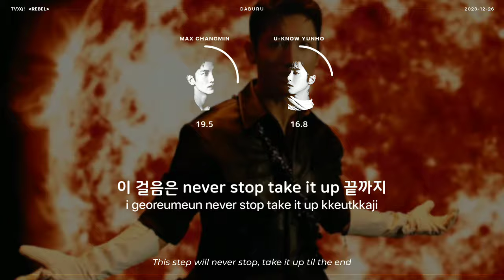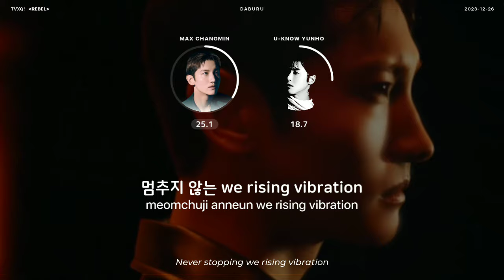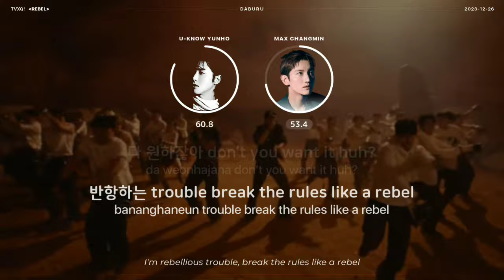TVXQ! 동방신기 - Rebel - Line Distribution w/ Lyrics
I'm not gonna tired of mentioning how I love messy arrangements in a song and TVXQ! is bringing it back with Rebel. hmm kinda match with the title I guess?

as I mentioned before I love how Rebel has only two chorus and a lot of refrain which prompted listener to listen to it again to catch its structure.

also! I was doing a breakdown of this song but eventually is not quite a fun thing to include in line dist time count cuz Yunho and Changmin both harmonizing together and that doesn't change how the percentage results will be.

here's what I found and assumed what's going on behind those vocals:

refrain 00:30 01:17 02:35 — Changmin and Yunho back harmonizing on their own leads (which at first I half thought it was all Changmin with his high tone but, no, it's not silent after I inverted it with another refrain, which amazes me on how Yunho vocals is becoming!? he cleanly can pass as Changmin imitator!)

pre chorus 1&2 — 'bringing the energy...' is Yunho (probably with background singer(s))

pre chorus 3 02:12 and outro 02:50 — 'bringing the energy...' is Yunho with additional vocals of Yunho and Changmin (probably with background singer(s))

and hey my moving bar is coming back :D

I guess this was requested by @gracecheval2700 so it's for u!